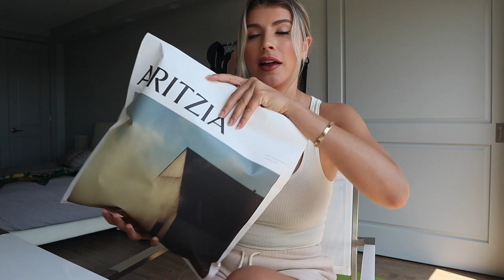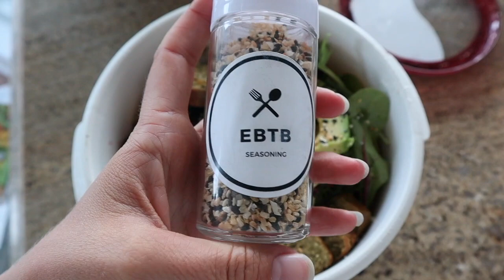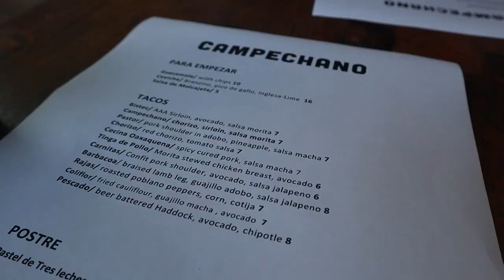I'M BRUNETTE NOW!!!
*TIE DYE bodysuits DROP in AUGUST 2020 - sign up for the newsletter to be the first to know